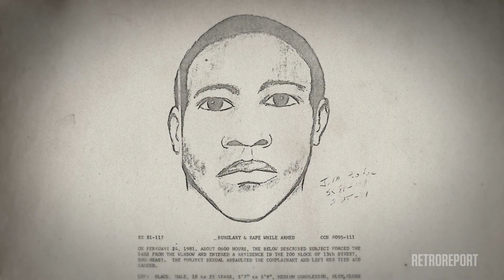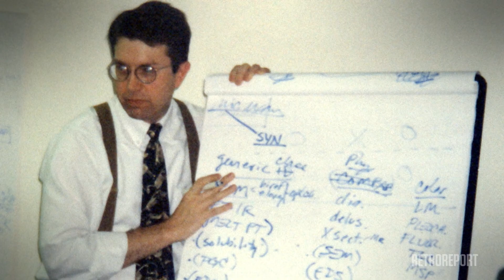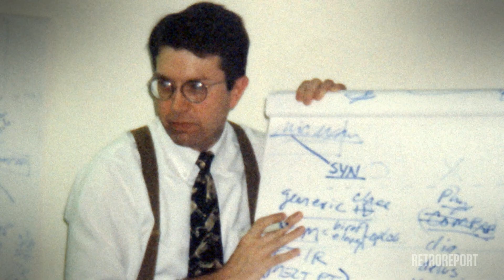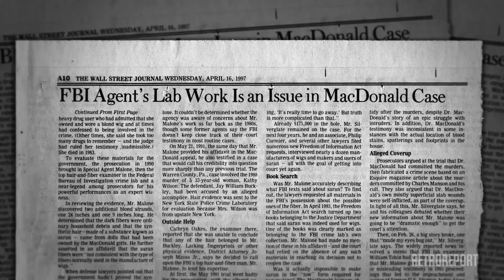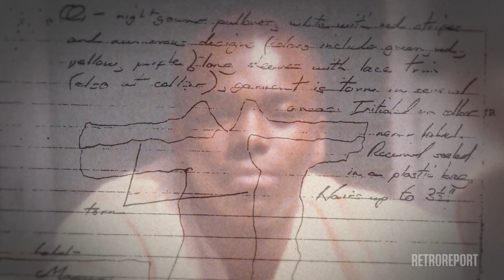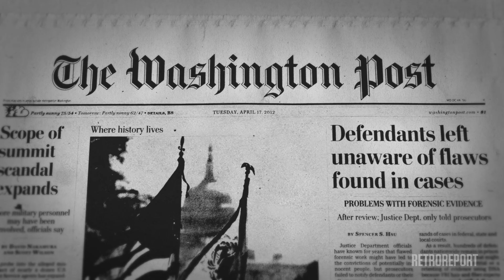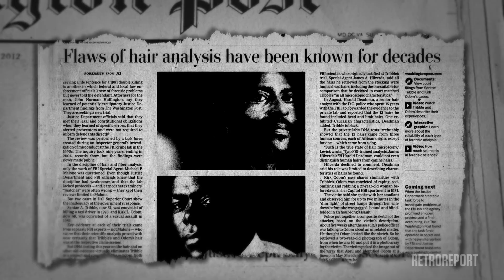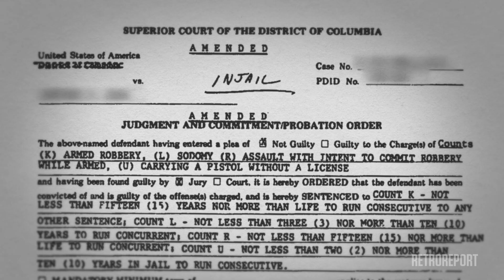Interpreting Forensic Evidence in the Crime Lab | Retro Report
Before DNA testing, prosecutors relied on less sophisticated forensic techniques, including microscopic hair analysis, to put criminals behind bars. But how reliable was hair analysis?